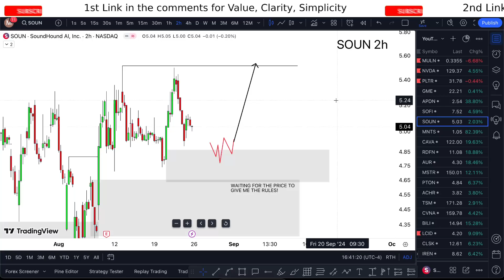SOUN Stock (SoundHound AI stock) SOUN STOCK PREDICTIONS SOUN STOCK Analysis SOUN stock news today